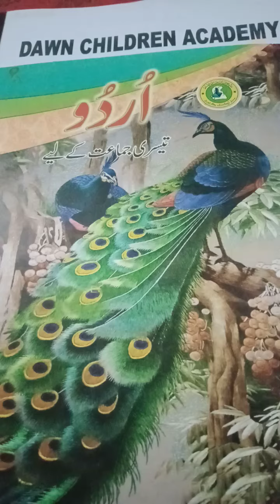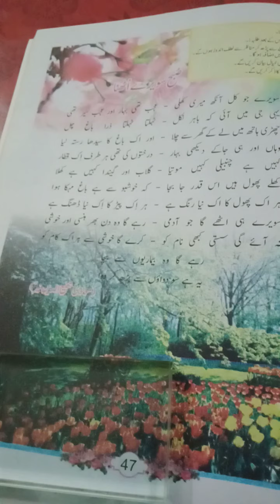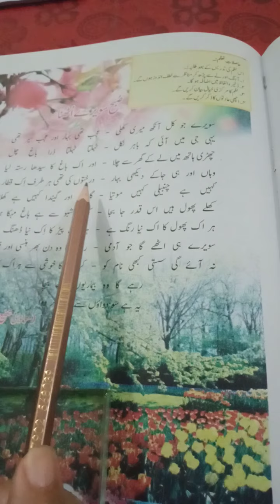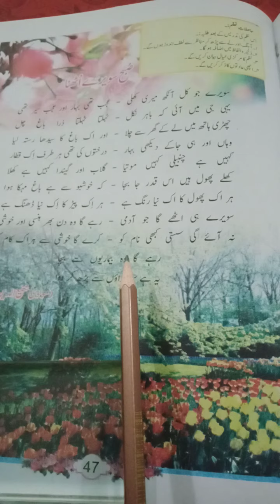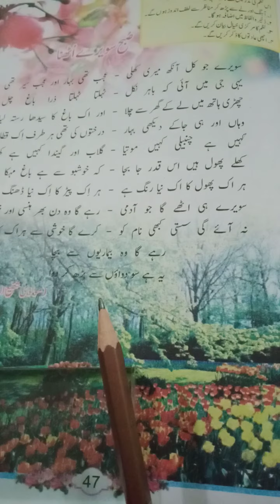Urdu For Class 3